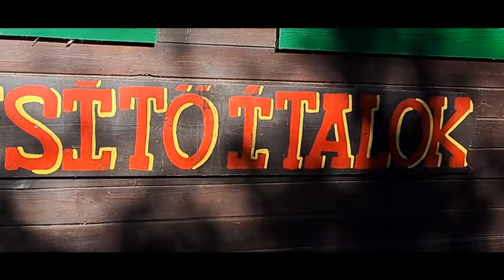Horthy Miklós Nemzeti Hadseregére emlékeztek Szegeden - Süge Ferenc délvidéki közíró és Bene Gábor